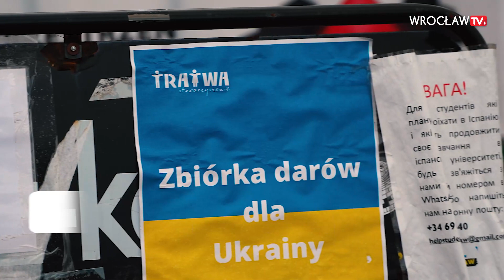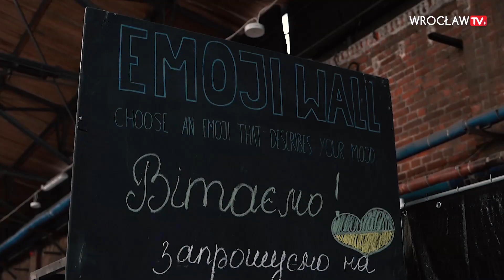Пункт гуманітарної допомоги за адресою Трамвайова1-3 | Wrocław TV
Ось тут в приміщенні Czasoprzestrzeni за адресою Трамвайова 1-3 знаходиться один з пунтів видачі їжі та гумантітарної допомоги. Кожен хто приїхав після 24 лютого може прийти і взяти собі все необхідне, між іншим засоби особистої гігієни, одяг, взуття та багато іншого. Необхідно тільки мати при собі паспорт з печаткою в’їзду.